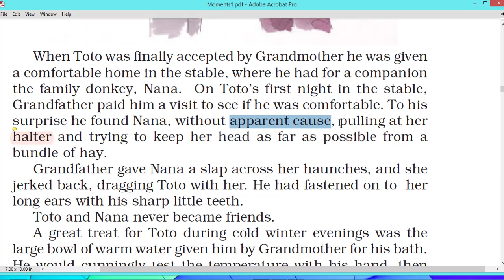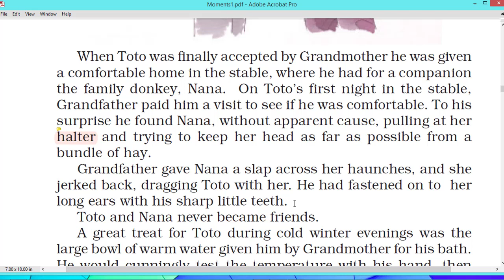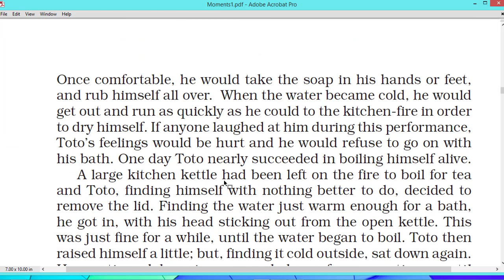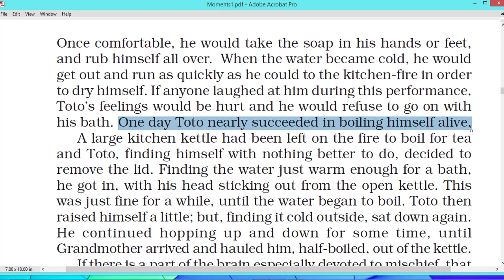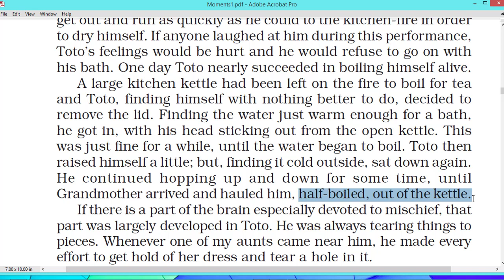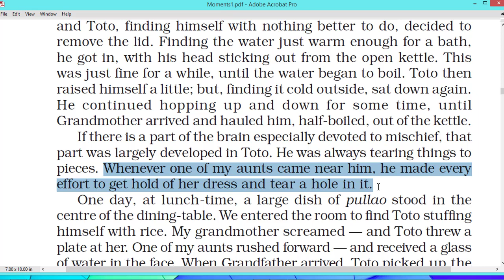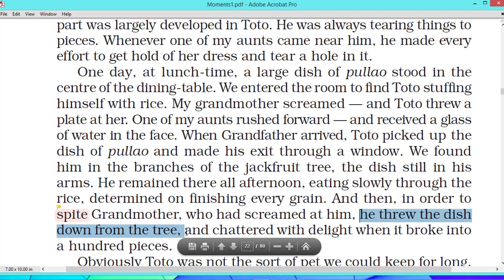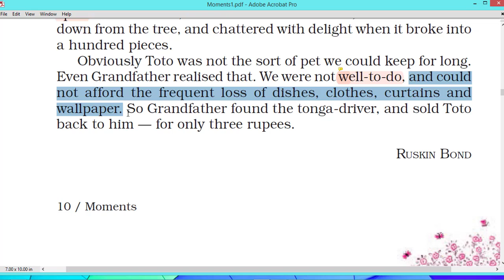Chap 2 1